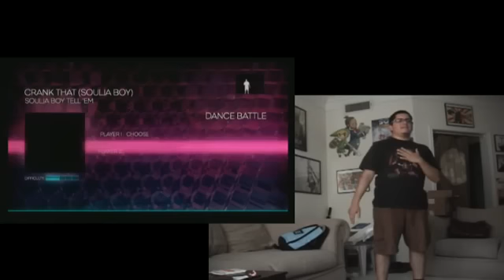Dance Central - Soulja Boys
David and Carlos crank dat co-op!